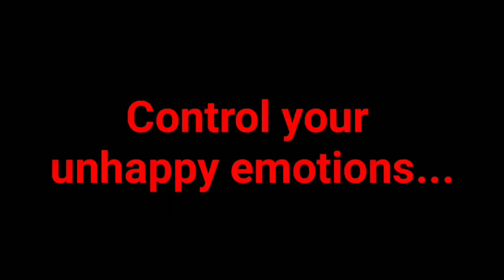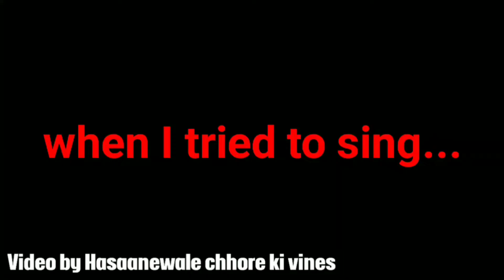Types of bollywood songs reaction | HC ki vines